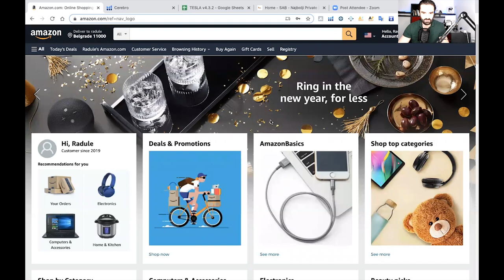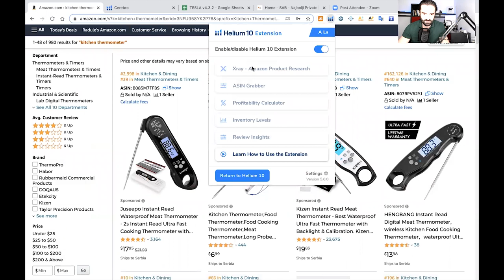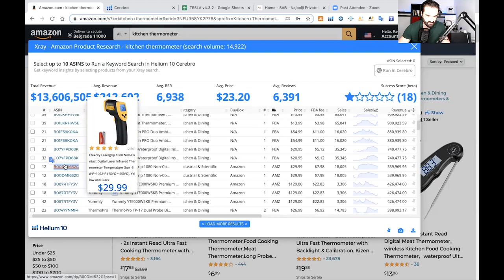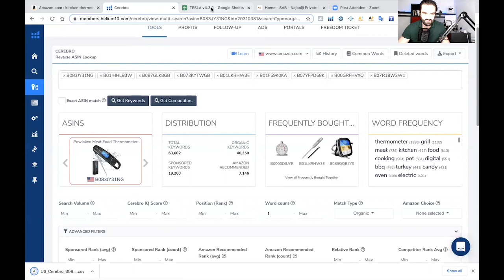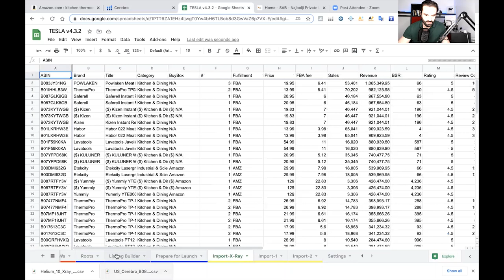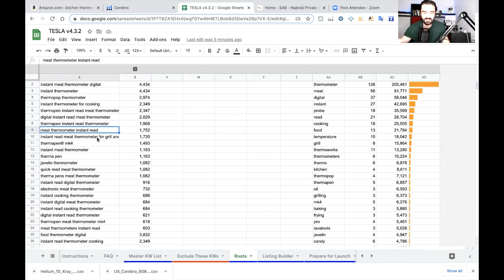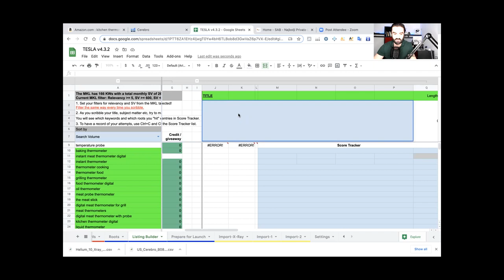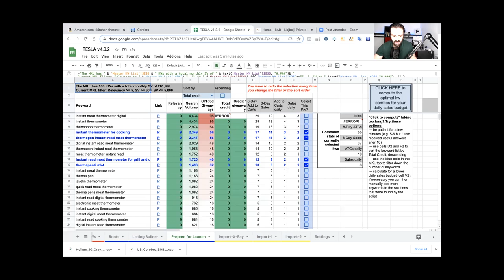Kako pronaci svoj prvi proizvod za prodaju na Amazonu u 2022 godini? Amazon FBA prodaja 2022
Tema. za danas: MASTER PRODUKT PRETRAGA - Hirurska potraznja profitabilnog proizvoda - Uvod u Platinum AmazonFBA
★ Moj INSTAGRAM : @mr.radulevucetic_new

Radule - Beograd